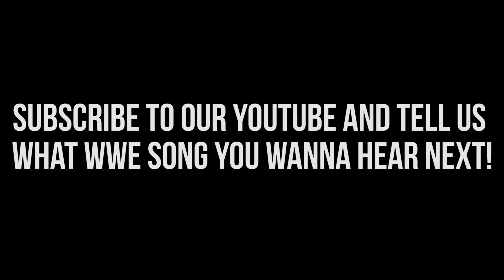WWE BACKLASH MEDLEY 2017 (Performed by IT LIVES, IT BREATHES)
It Lives, It Breathes performs a medley of WWE wrestler themes of Asuka, CM Punk, and Sami Zayn.

Listen to full versions on our Spotify!